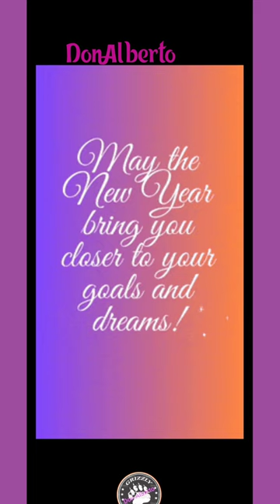DonAlberto--Happy_New_Year_2024 (Official Music Video 2024)